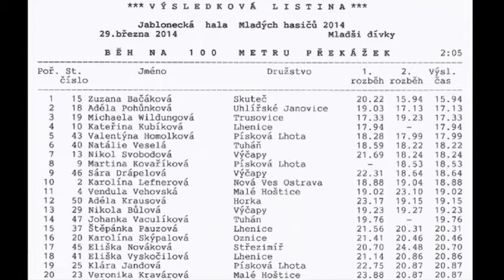Jablonecké šedesátky 2014 - mladší žákyně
Přejeme příjemnou podívanou
Vaše Fire TV